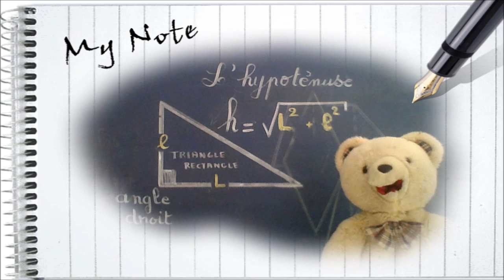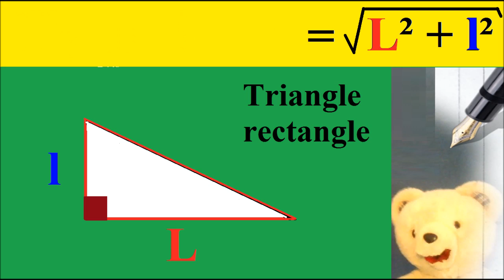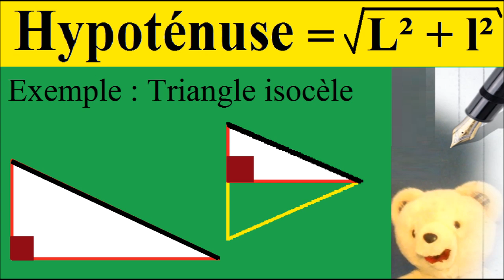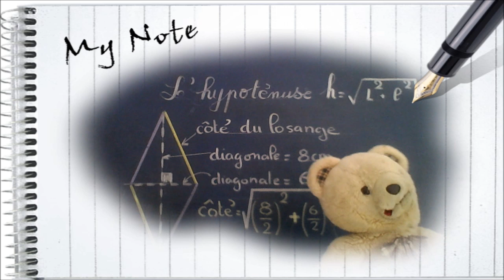Calculer l'hypoténuse du triangle rectangle, triangle isocèle, losange et trapèze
. Ce cours incontournable de géométrie permet d'apprendre à calculer l'hypoténuse du triangle rectangle à partir de sa longueur et sa largeur. Dans de nombreuses formes géométriques comme par exemple : le triangle isocèle, le losange et le trapèze, il est possible que nous n'ayons pas la mesure des côtés pour réaliser des calculs de périmètre ou de surface. Aussi lorsque ces formes géométriques contiennent des triangles rectangles, il est possible d'en calculer les côtés avec la formule de l'hypoténuse. La formule de l'hypoténuse est à retenir, car elle intervient dans de très nombreux calculs : hypoténuse = racine carrée de ( Longueur au carré + largeur au carré ). Une application numérique sur quelques formes sera réalisée pour bien comprendre la démarche du calcul : triangle rectangle, le triangle isocèle, le losange et le trapèze, .  L'auteur, Yannick Sayer a souhaité que ce cours vidéo gratuit soit présenté par l'ours Syllabe de la série de géométrie pour CM1, CM2, 6ème et 5ème dans le cadre d'initiation, de révisions ou de soutien scolaire.